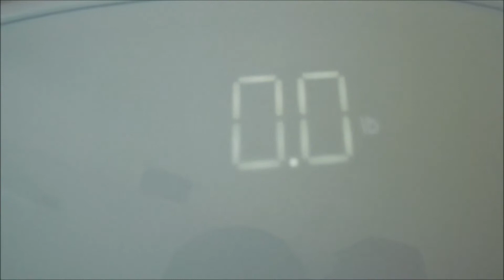Bilancia Pesapersone Elettronica 200kg bluetooth Koogeek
In vendita qui
Di colore bianco panna, questa bilancia è fatta in materiali di ottima qualità, resistente e duratura nel tempo, misura: 32,0 x 32,0 cm.
Puo' essere utilizzata semplicemente come ogni bilancia oppure tramite applicazione con lo
smartphone (è bluetooth) per poter monitorare il peso fino a 16 utenti diversi.
Pesa fino a 200kg e vi è la possibilità di monitorare anche il peso del bimbo all'interno della pancia, ma non ho provato questa funzione.
Funziona con 4 pile AA , in dotazione.
E' proprio dove sono le pile che si puo' cambiare modalità di peso da kg,libbre e st.
Precisa e veloce. Il peso viene segnalato sul display a LED. La consiglio.